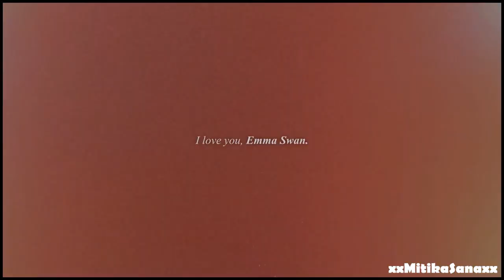Emma Swan (+ Hook) | “YOU CAN CHANGE YOUR FATE”. [6x11] ~ 7000+subs.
► PLEASE HD + HEADPHONES + VOLUME UP

"I'm faded to die. And I will die. But not today."

Hi guys! OUAT is baaaaaack so here I am!! I know, it's been AGES since my last video... sigh, i miss editing the babies so much!! This hiatus was terribly long  plus i was terribly busy with university and my last exams and graduation but.. the waiting is over!!! *cheers*
I loved the episode and i'm so damn excited for this 2nd half of season, you have no idea! *Wedding bells on the way* EEEEEEK!!!

Hoping you'll like the result, really THANKS SO MUCH for 7000+ subs,  really. O_O I'm truly honored!! :') ♥♥♥

And now cannot wait for next Sunday and for Captain Charming and for my feels and all the rest! nospoilers ahah!

~ Rox

● ship: Hook & Emma (Captain Swan)
● song: atlantis
● Program: Sony Vegas Pro 14